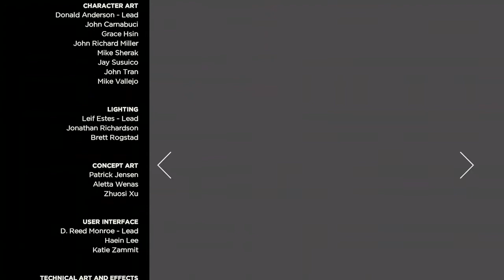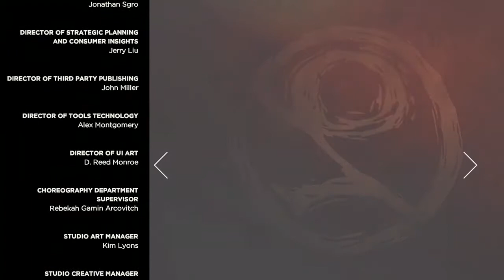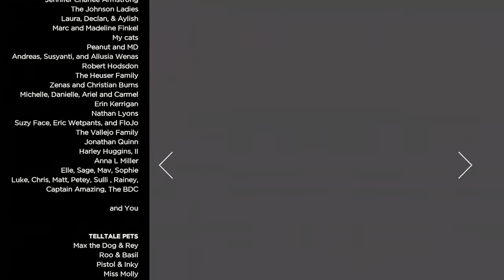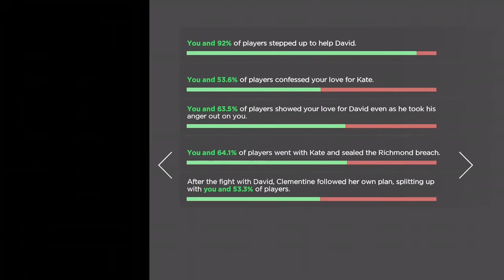March 24, 2022